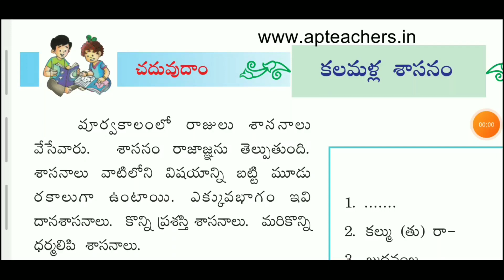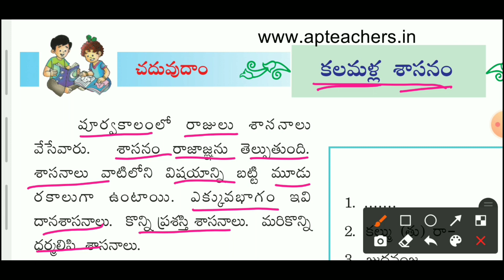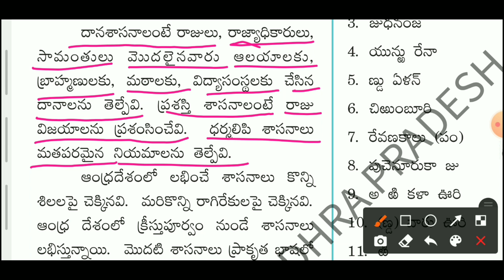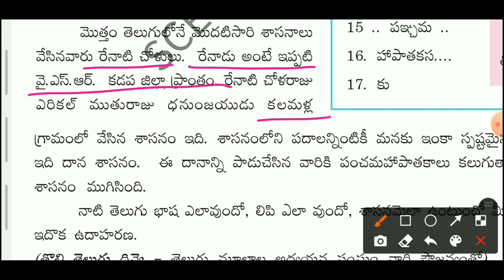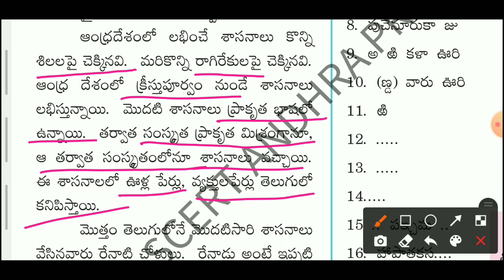Kalamalla sasanam 5th class telugu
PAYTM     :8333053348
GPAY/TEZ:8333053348